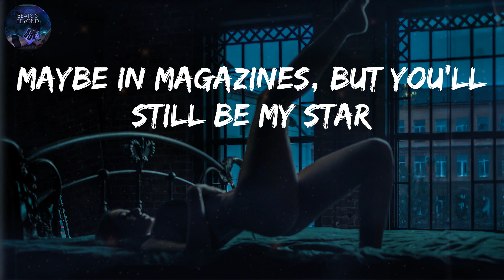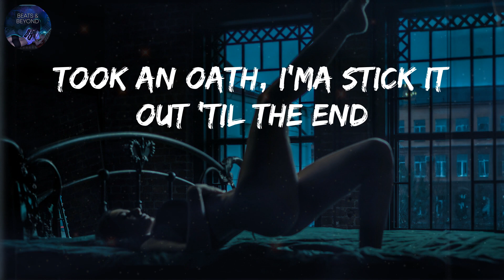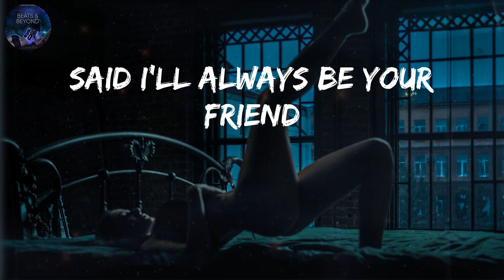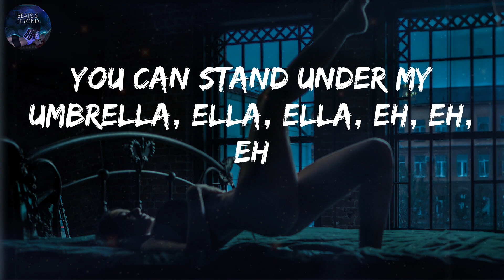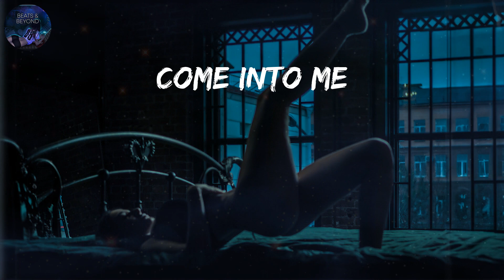Umbrella - Rihanna (Lyrics) - Justin Bieber, Justin Bieber (Mix)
👋 Hey guys, welcome to Beats&Beyond!